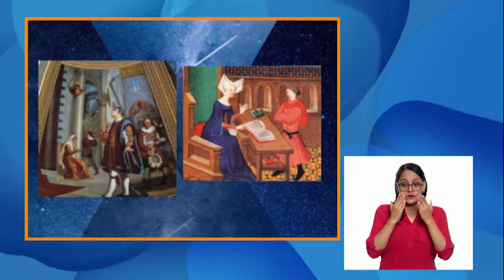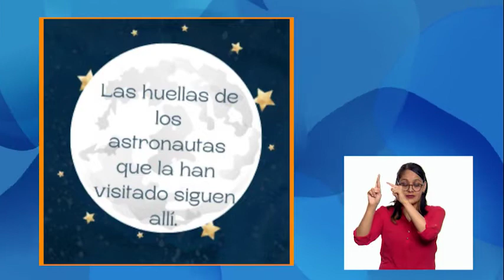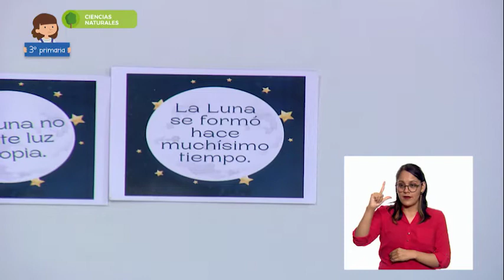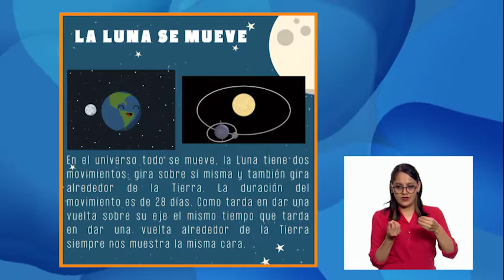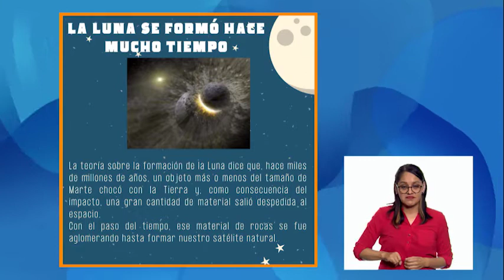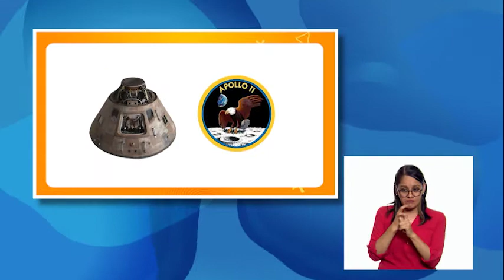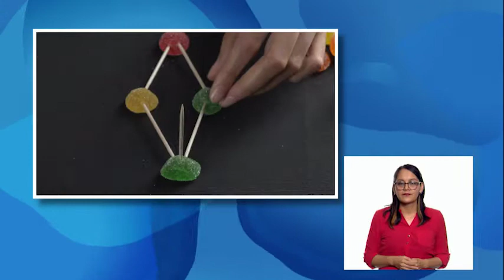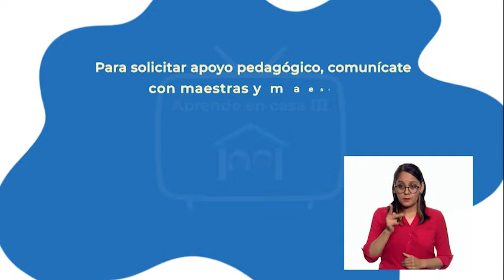3º Primaria - Ciencias Naturales - Nuestra eterna compañera